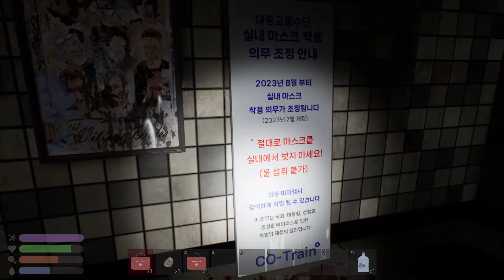좀비 바이러스가 퍼진 종로 지하철역에서 생존해야하는 국산 스팀게임 [Jongro3_Street]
▼▼ 더보기 누르시면 게임 정보 보실수있습니다 ▼▼

해당 영상은 1월 23일 Jongro3_Street 플레이 영상을 편집하여 업로드하였습니다.

🎵  / spook2